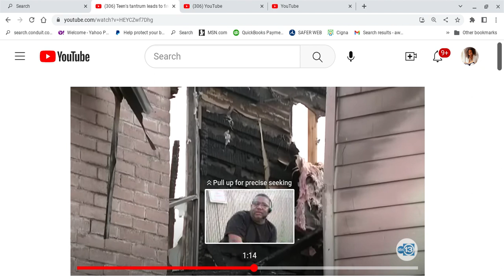18 Yr Old Dusty Got Mad at Mommy 1 Day. He Put Her Clothes On Fire & Now 16 Families R N Dire Pt B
Commentary on a news report of an apartment complex fire allegedly caused by an 18 yr old male, as he reportedly was mad at his mother & and set her clothes on fire. As a result, 16 units were destroyed & two firefighters were injured.